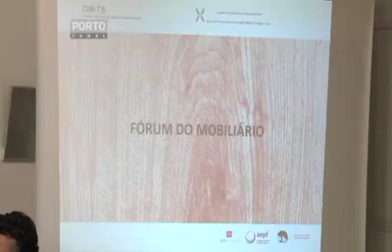Pacos de Ferreira Forum do Mobiliario HD.mov